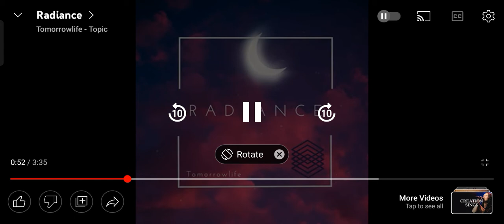Radiance Call Of Duty AK-47